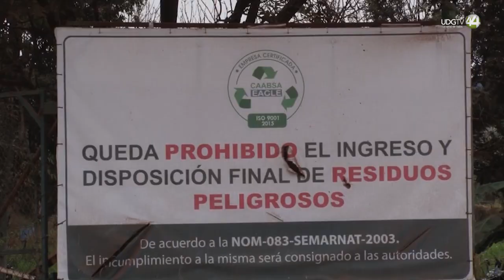Perspectivas | Sergio Chávez Dávalos, Alcalde de Tonalá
Tonalá enfrenta una crisis relacionada con la basura que incluye una pugna con la empresa Caabsa Eagle, la presión de los pepenadores para reabrir el vertedero de Matatlán y la falta de capacidad del municipio para garantizar el servicio de recolección al cien por ciento. Sobre el tema entrevistamos a Sergio Chávez, alcalde de Tonalá.